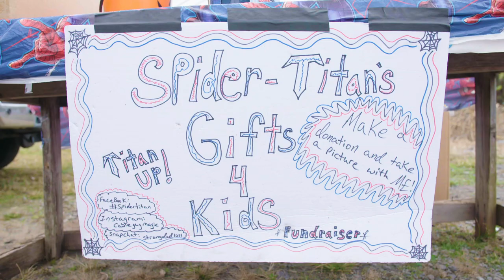Meet Titans Super Fan "Spider-Titan"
Meet Jonathan Cable, who combines his passion for Spiderman and the Titans to become "Spider-Titan," a Titans Super Fan who displays his enthusiasm on game days at Nissan Stadium, while also giving back to children in the greater Nashville community.